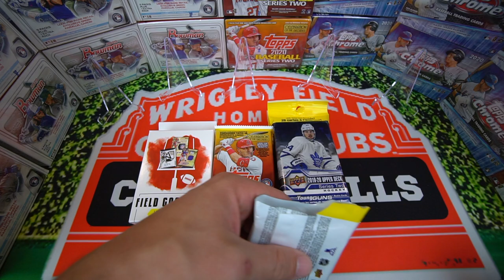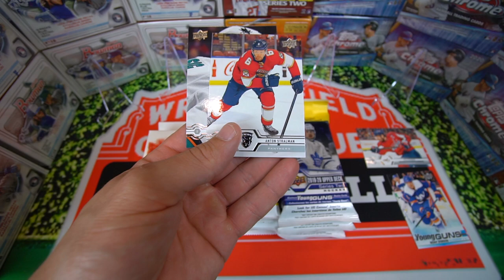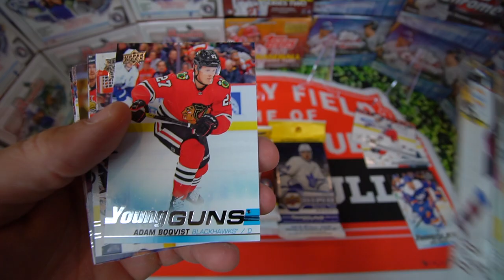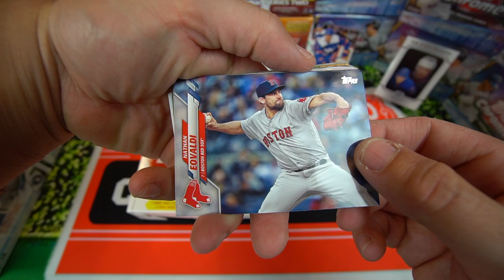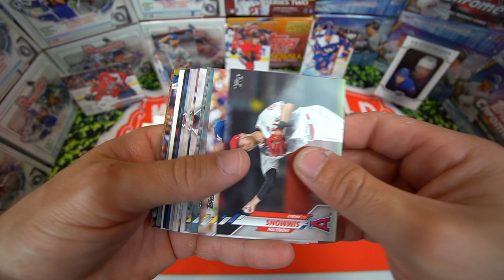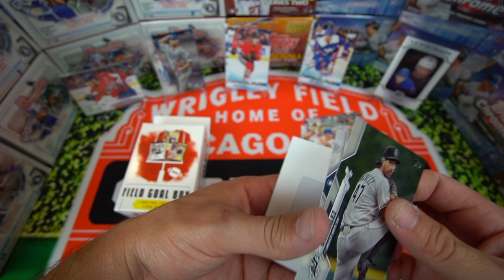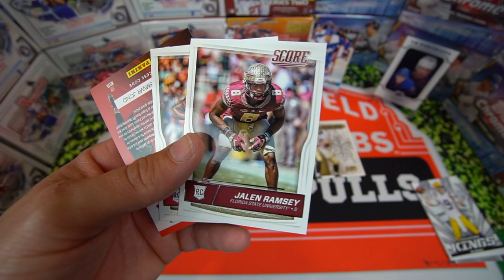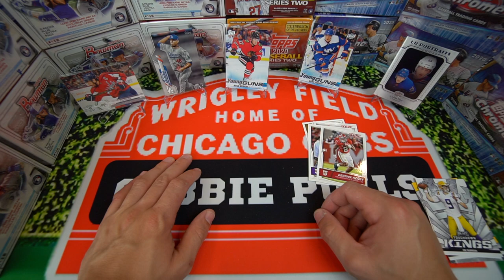💰 $50 Mixer Budget Break! Sports Card Hunting Finds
Todays video we are doing a mixer break of hockey, baseball, and football.

EBAY STORE